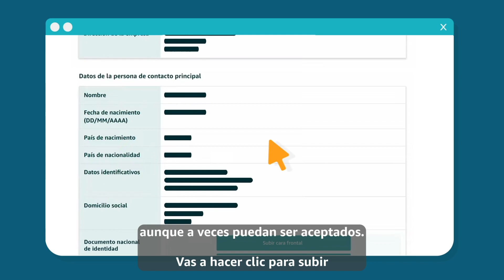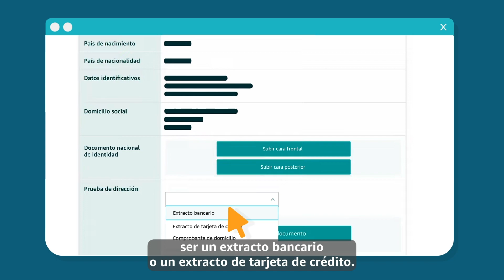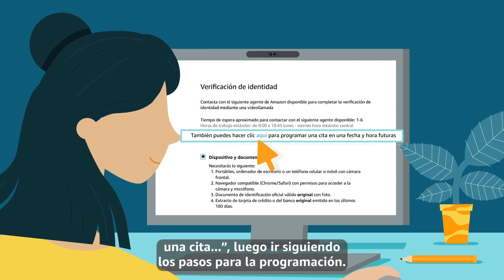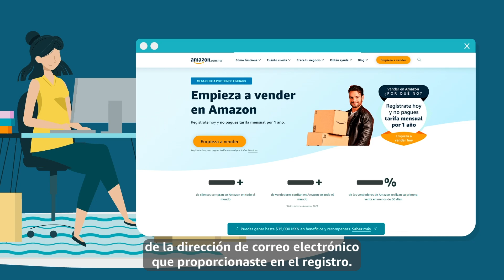Cómo registrarse para vender - Paso 5: Verificación | Amazon Seller University México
Asegúrate de ver los demás videos de esta lista de reproducción para conocer todo el proceso y completar tu registro.